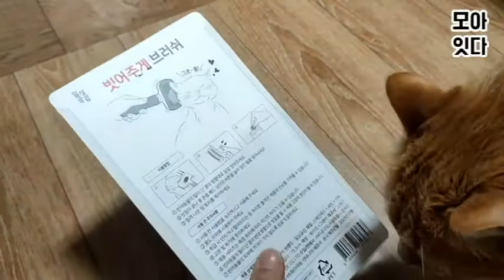고양이털관리 고양이털빗기 빗어주게브러쉬리뷰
요거참 관리가 편하네요 ㅎ 기존 사용하던 장갑형 보다, 이게 더 쉬워요 ㅎ